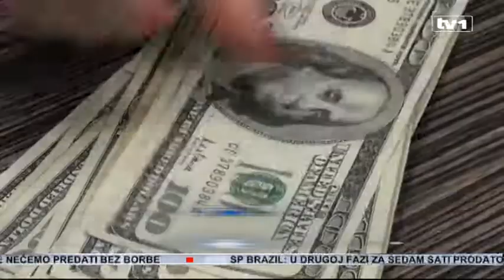Bh. vlasti žele novo zaduženje kod MMF-a